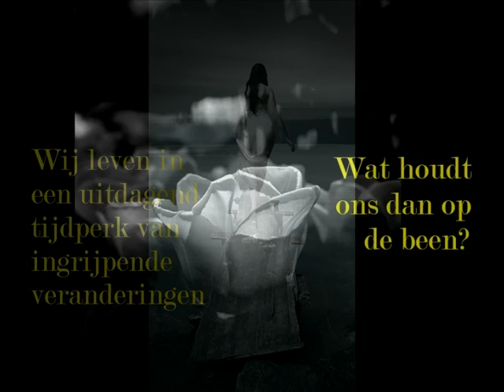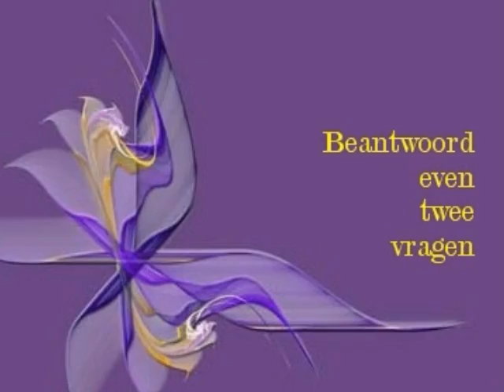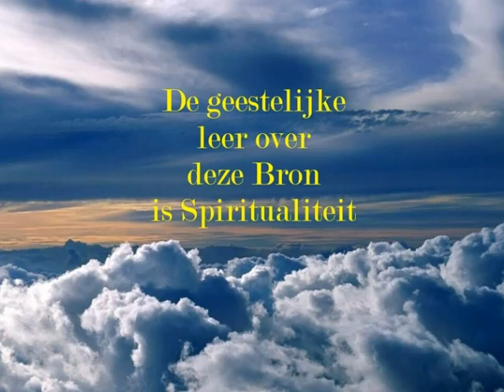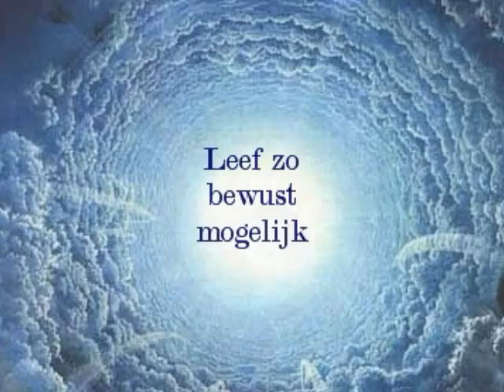Hoop in elke crisis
Gebruik de geestelijke bouwstenen van het leven om elke crisis hoop te geven.